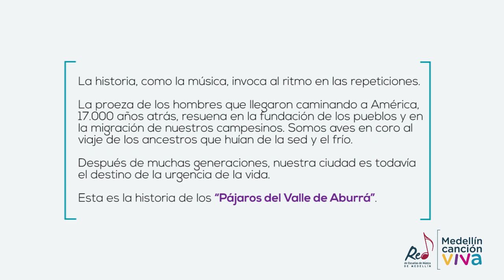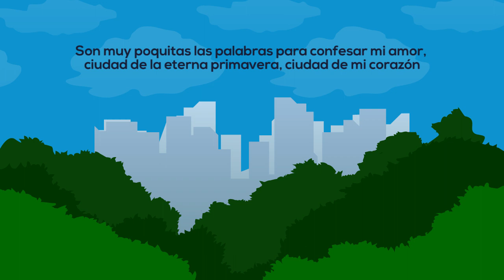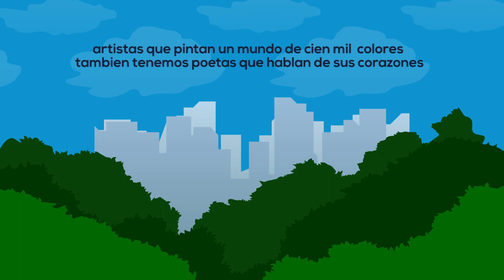3. Pájaros del Valle de Aburrá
Pájaros del valle de Aburrá cuenta en primera persona, y a vuelo de ave, el drama de los barrios fundados por la migración del desplazamiento forzado. Es la pieza que asigna un conflicto al protagonista. Los barrios que ocupan las laderas de nuestras montañas cuentan su tragedia en tiempo presente, pero Moravia augura un desenlace afortunado a su historia.

Santiago Pérez: Secretario de Cultura Ciudadana de Medellín
Deisy Piedrahita: Subsecretaria de Arte y Cultura de Medellín
Mabel Herrera: Líder de Proyecto
Juan Fernando Giraldo: Dirección artística, organización de materiales, arreglos, producción musical, edición, mezcla
José Gallardo: Orientación del Laboratorio de Creación Musical en Nuevos Medios de Producción Sonora
Jonny Pasos: orientación del Laboratorio de Creación Musical con Énfasis Intercultural
Hernán Luis Aguilar: Dirección musical
David Robledo: Guión literario, estructuración narrativa
Andrés Castañeda tuvo una participación destacada en la orquestación y los arreglos de las piezas Poemas en Medellín, Transportándonos en Medallo y Pájaros del Valle de Aburrá
Claudia García: gestión internacional, acompañamiento pedagógico
Luis Fernando Franco: acompañamiento pedagógico, edición, mezcla
Ana Becerra: acompañamiento pedagógico
Jorge López: acompañamiento pedagógico
Fredy Vahos: coordinador producción y logística
Yoni Machado: apoyo producción y logística
Gloria Patricia Foronda: apoyo administrativo
Juliana Zuluaga: Comunicaciones
Nelson Usquiano: Camarógrafo
Grabación de audio, Semillero TECNIGRAU ITM: Camilo Arias, Juan Esteban Zuluaga, Simón Ricaurte, Alejandro Cuadros, Juan Esteban Rúa, Manuela Ramírez, Esteban Sepúlveda, Juan Camilo Duque, Jorge Mario Valencia, Daniel Marín.
Producción técnica: Juan Camilo Duque, Daniel Marín, Jorge Mario Valencia
Edición, Mezcla y Master: Juan Camilo Duque
Integrantes Ensamble REMM
Violines: Leidy Paola Márquez, Liseth Alexandra Arrieta, Andrés Manrique, Cristian Camilo Carmona, María Alejandra Manchola, María Camila Cadavid, David Restrepo, Federico Gallón, Katherin Flórez, Laura Chalarca, Juan Andrés Cerón, Valeria Preciado, Juan Andrés Rodríguez, Juan José Muñoz, Mateo Londoño, Santiago Velásquez
Violas: Samuel González, Andrés Felipe Castañeda, Daniela Penélope Montoya, Gabriel Ricardo Salguedo, Juan Sebastián Lozano, Raquel Sofía Peralta
Violonchelos: Javier Alejandro Gallego, Gianni Valentina Quintero, Daniel Restrepo, Isabella Bermón, Juan Antonio Isaza, Julián Alzate
Contrabajos: Juan Diego Marín, Sara Elí Vélez, Juan Daniel Velásquez, Pablo Pinilla
Bandolas: Joel David Contreras, Emmanuel Moreno
Tiple: Jennifer Pérez
Guitarra: Simón Osorno
Bajo eléctrico: Cristian Camilo Velásquez
Piano-teclados: Juan Pablo Agudelo
Bandoneón: Pablo Andrés Hernández
Flauta: David Esteban Patiño
Flauta – Pícolo: Juliana Paola Yépez
Clarinete – gaita hembra: Zhajid Alexander Ibarguen
Clarinete: Santiago Rodríguez
Clarinete bajo: José David Vásquez
Fagot: Ana María Gómez
Oboes: Mario Alejandro Ortiz, Walter Agudelo
Saxofones: Anderson Sánchez, Simón Guisao, Alejandro Mesa, Valentina Marmolejo Cornos: Daniel Felipe Saldarriaga, Juliana Restrepo
Trompetas: Jorge Alejandro Cano, Yannick Castaño (hip hop en Pájaros del Valle de Aburrá)
Trombones: Juan Esteban Uribe, Juan Camilo Foronda
Trombón bajo: Kevin Danilo Anduquia
Bombardino: Nicolás Vásquez
Tuba: Juan David Zuluaga
Percusión: Luis Felipe Valencia, Steven Bedoya, Mateo Alexander Montoya, Daynerson Arley Rojas, Johanson Osorio, Julián David Aguilar
Coro
Valeria Sánchez: solista en Cumbia del silencio, declamaciones
María del Mar Ledezma: declamaciones
Melisa Betancur: solista en Ciudad de amores, tema I
Oswaldo Zapata: solista en Embalao entre montañas
Arleph Alejandro Carmona Laura Ríos: declamaciones Embalao entre montañas
Manuela Alejandra Buriticá: hip hop en Pájaros del Valle de Aburrá
Miguel Ángel Vásquez, Ricardo Andrés Barrera: declamaciones
Sara Riaza: solista en Ciudad de amores, tema III
Sofía Álvarez Valentina Gil: declamaciones
Valeria Bueno Gil
Estudiantes que participaron del proceso creativo de la obra:
Bajo eléctrico: Mateo Saldarriaga
Tiple: Sebastián Truyo
Flauta: Sebastián Ochoa
Oboe: Eric Wesley Henao
Fagot: Víctor Rentería
Coro: Samuel Agudelo
Saxofón: Juan Restrepo
Corno: Brayan París
Bombardino: Iván Ariza
Trombón: Steven Giraldo, Marco Quintero
Trompeta: Manuela Patiño, Kevin Rodríguez
Tuba: Julián Lezcano
Violín: Pablo Arango
Viola: Manuela Arango, Odrian Ospina
Violonchelo: Tomás Ramírez
Contrabajo: Sebastián Agudelo, Susana Marín
Intérpretes invitados
Violines: Marcela Ibarra, Sebastián Montoya, Alan Cuervo, Jorge Llanos, Fernando Silva
Viola: Yisel Cano
Violonchelos: Danny Godoy, David Roldán, Santiago Isaza
Contrabajo: Paulo Parra
Oboes: Jaime Martínez, Cristian Cárdenas
Fagot: Roberto Soto
Corno: Cristina Restrepo
Conga: Jaime Mena
Timbal: Luis Fernando “el chino” Gaviria